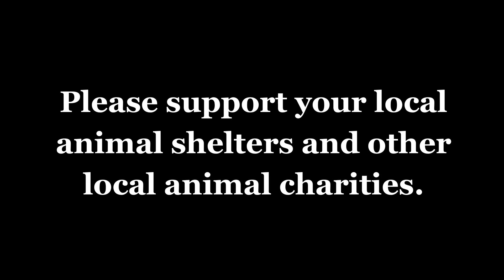Pocket Gun Comparisons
Some comparisons are some popular small pistol sizes.

**This video is a re-post. I was informed this morning that it was gone from my video list.**
***It disappeared again just minutes after I uploaded it again.***